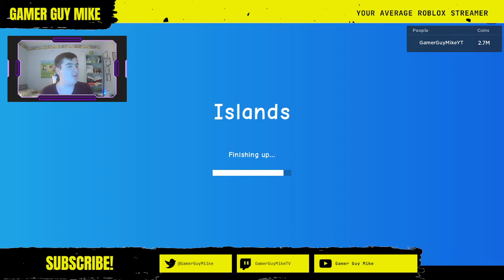Cheese Bagel.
cheebs bungel

Roblox IGN: GamerGuyMikeYT
Subreddit: r/gamerguymike